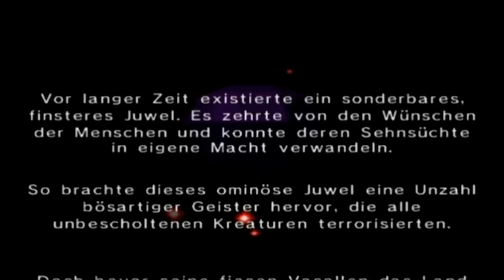WARIO WORLD 💰 #1: Geldgeiles Aggro-Kiddy Wario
Let's Play Wario World [German/Blind/4-Herzen-Challenge] Part 1: Geldgeiles Aggro-Kiddy Wario

Wario World ist ein 2003 für den Nintendo Gamecube veröffentlichtes 3D Jump N' Run/Beat 'em up Spiel mit kniffligen Geschicklichkeitsrätselräumen. In der Hauptrolle steckt Marios geldgieriger Vetter Wario. Das Spiel fand 0,44 Mio Käufer, weswegen der große kommerzielle Erfolg für die Entwickler von Treasure Co., Ltd. leider ausblieb.

Ein böser, dunkler Edelstein erwacht inmitten von Warios Reichtümern und nimmt sein Schloss auseinander. Der schwarze Stein verwandelt es in 4 Welten und wandelt zudem seine gesamten Schätze in Monster um. Wario müsste fortan am Existenzminimum leben, außer er besiegt die Monster, sammelt genug Geld, schürt den Erfolg seines Youtube Partnerkanals und besiegt den bösartigen Stein. Unser erstes Ziel ist die Welt ""Turbulenzia"" und das Level ""Wunderlicher Wald""